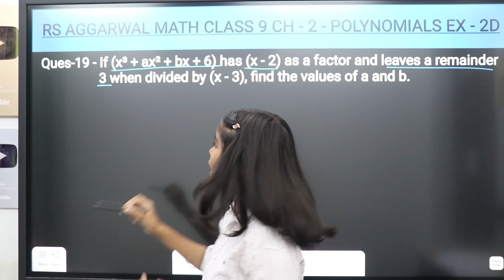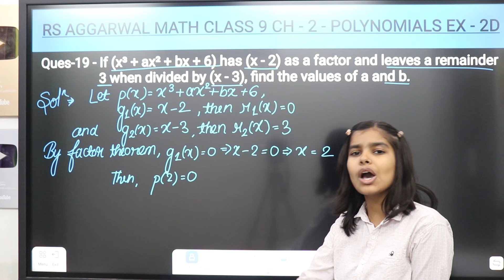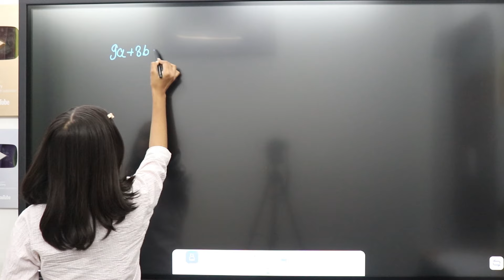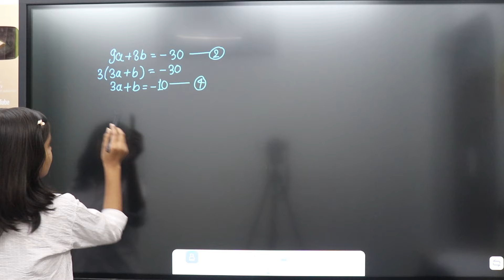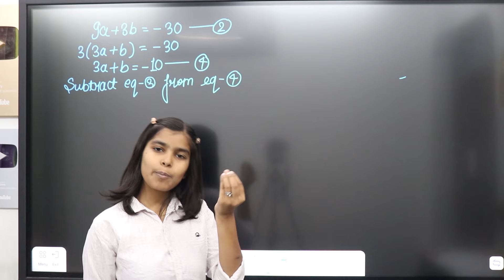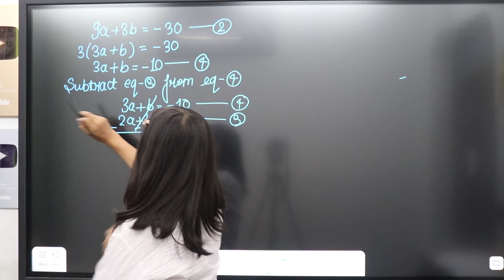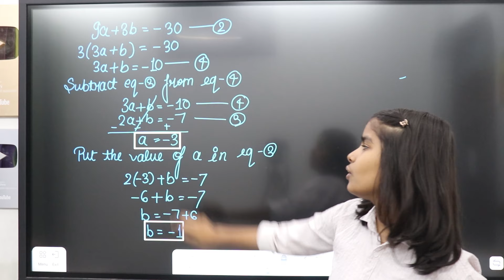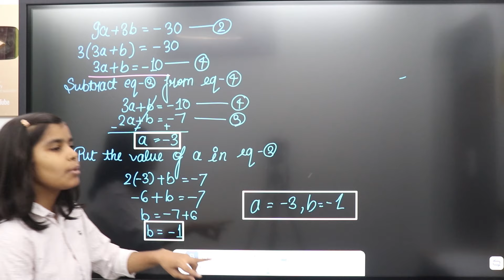Q.19 Ex - 2D - Ch - 2 - Polynomials | RS Aggarwal Math class 9 | RN Glory | Central Academy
☑️Class - 9
✅Chapter - 2 - Polynomials
☑️Exercise - 2D
✅Question - 19